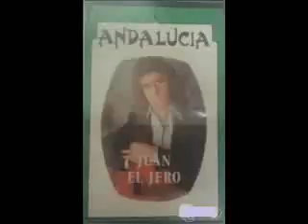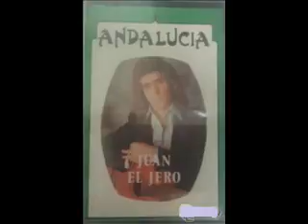Juan el Jero - Quiero quitar de mi boca (03) Inédito en Youtube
Juan el Jero, cantante rumbero que en el año 1982 edita este trabajo de nombre "Andalucía". Creo que nunca se editó en formato vinilo (al menos yo nunca lo he visto), solamente en casete. La particularidad fundamental de este disco es que contiene cinco temas compuestos por Juan Antonio Jimenez Muñoz "Jero", lider y principal compositor del grupo Los Chichos. Estos cinco títulos son:

-Bandolero
-Quiero quitar de mi boca
-El amor que se va
-Paloma
-Sin nada.

Las canciones "Bandolero (Quisiera ser bandolero)" y "Sin nada" ya fueron grabadas un año antes (1981) por el grupo Rumba 3 en el LP "Quisiera ser bandolero"